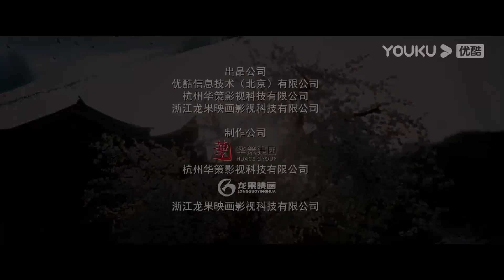MULTISUB【武林有侠气 Wulin Heroes】EP08 | 傲娇神医与失忆妖女，李宏毅黄日莹上演直球式爱恋 |李宏毅/黄日莹/朱赞锦/漆培鑫|武侠爱情片| 优酷 YOUKU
★以下地区观看正片请移步优酷国际版APP：日本、韩国、泰国、印度尼西亚、越南、马来西亚、新加坡、菲律宾、中国香港、中国澳门、中国台湾。欢迎下载优酷国际版APP，不管您所处何地都能享受《武林有侠气》全集噢，加入优酷国际版APP会员，更能抢先观看更多会员集数！

★APP会员更新时间：每周一到周三18:00（UTC+8）抢先看2集
★YTB会员更新时间：每周一到周四18:00（UTC+8）抢先看1集
★非会员更新时间：每周一到周四18:00（UTC+8）更新1集
★主演：李宏毅/黄日莹/朱赞锦/漆培鑫/张欣颜/李星辰/王新乔/江鹏/孙皓
★集数：22集

【武林有侠气  Wulin Heroes】生性良善、立志成为一代侠女的叶兮初入江湖，对武林和爱情抱有美好的幻想，一意锄强扶弱，却不懂人心险恶，竟一再遭遇利用、欺骗和背叛，甚至于被自己信任的“大侠”、以为可以相携仗剑天下的“良人”出卖，名声尽毁且几度被害。但纵然遭遇重重打击，叶兮仍然初心不改，坚信邪不压正、公道自在人心，她努力追查真相，证明自己的清白。期间幸得神医白岳多次相救，一路默默守护、生死与共。叶兮也逐渐成长，变得更加坚强自信，也终于明白了什么是真爱和武侠精神。在白岳的帮助下，叶兮铲除了陷害她并为祸江湖的武林败类，成长为真正的武林侠女。